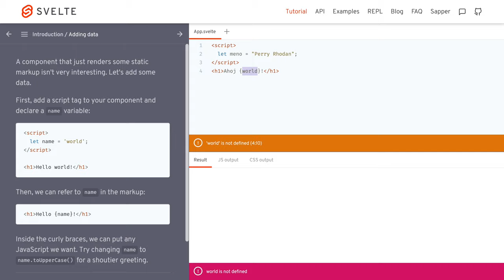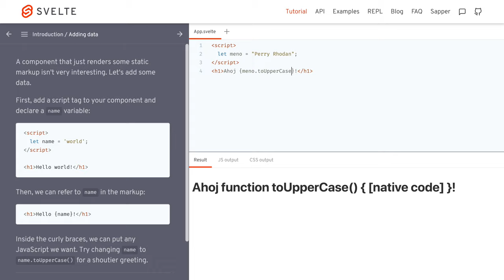1283 🍹 1b Úvod/ Pridávame dáta - Svelte slovensky